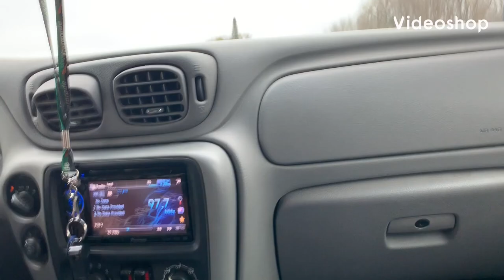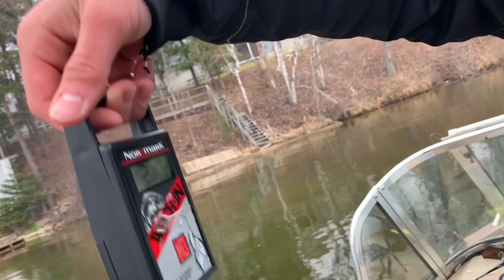Bass fish Pratt lake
Out on the water with fishbros tv, on the run outdoors and real action outdoors and a few nice fish and go watch on the run outdoors video